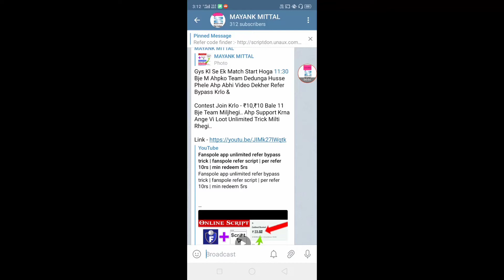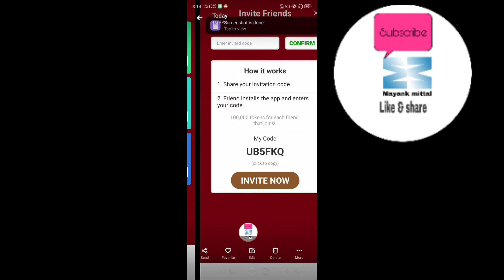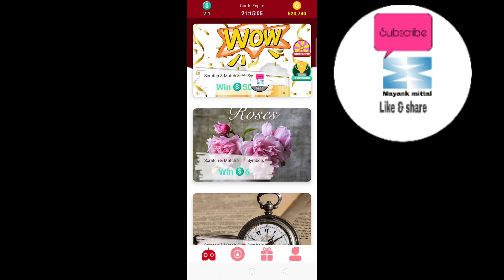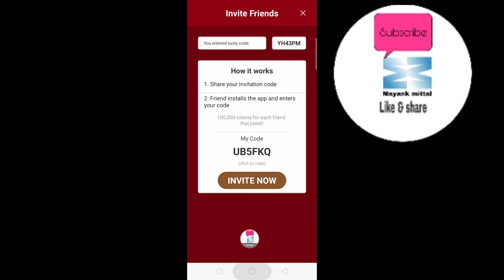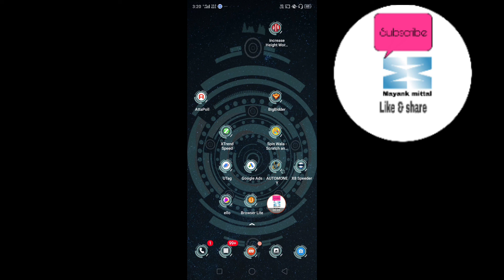Scratch and earn paypal cash | free Amazon gift card | how to get free PayPal cash | lucky star app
REFER CODE UB5FKQ

REFER CODE UB5FKQ

zomato gold
Zomato hack
Zomato tricks
Zomato referral cod,free sample products in india
free sample
free samples
free products
free product
Money SCRIPT
10+10 In One Minutes Live Proof
Unlimited Trick